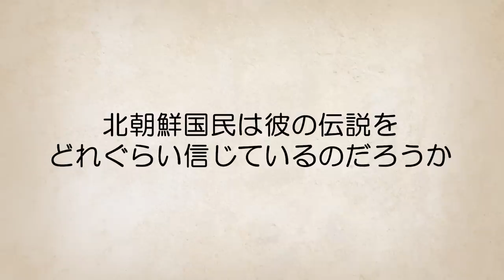金正恩の怪しい伝説…北朝鮮国民が神様の子孫だと信じている金一族…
北朝鮮の最高指導者、金正恩には逸話が多くある。
3歳で銃を撃てるようになった彼のその後は・・・！？

ヒューマンバグ大学_闇の漫画

セカイのヒミツ【ミステリー漫画】
【漫画】北朝鮮の喜び組の夜の実態とは!?絶世の美女集団!?【マンガ動画】【アニメ】

　　　　おすすめチャンネル